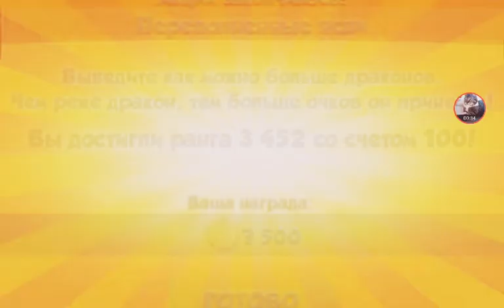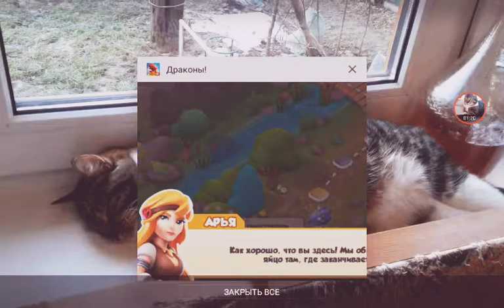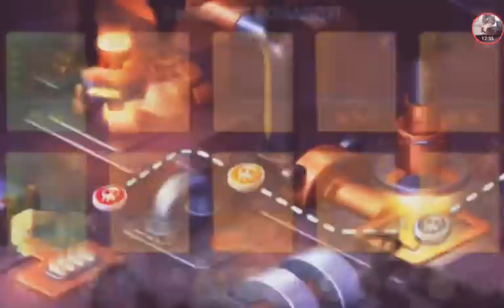DRAGON MANIA LEDGENDS. МИСТИЧЕСКОЕ ПАСТБИЩЕ!